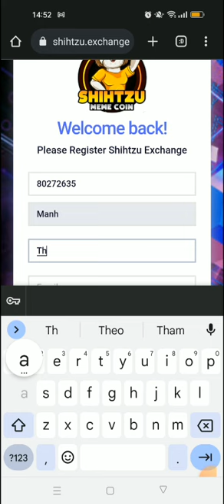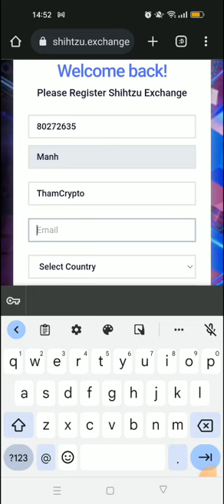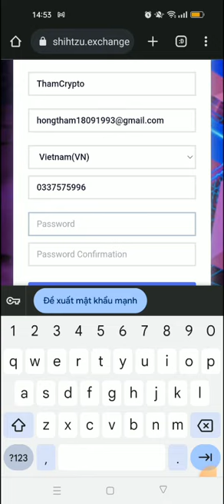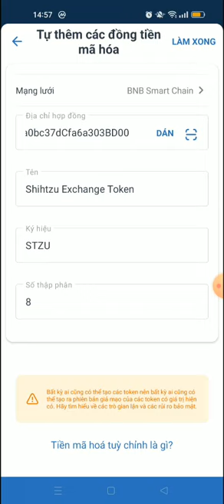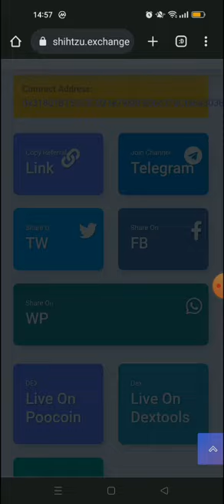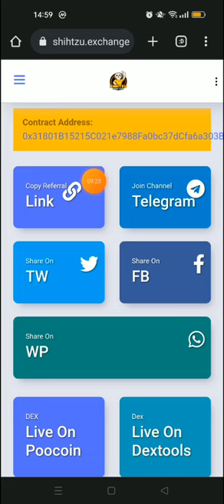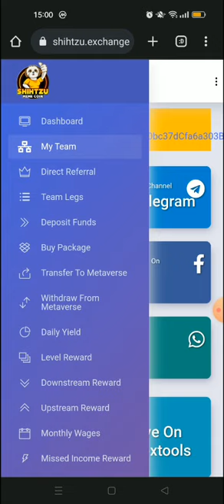ĐĂNG KÍ SÀN SHIHTZU EXCHANGE NHẬN NGAY 100.000 STZU TOKEN RÚT NGAY VỀ VÍ TRUST WALLET NGAY TỨC THÌ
Xin chào quý anh chị và các bạn đã đến với kênh của em, ở video này em chia đến các anh chị cách nhận 100.000 STZU token của sàn shihtzu exchange. Token sàn anh chị tranh thủ nhận nhé.

Link đăng kí tài khoản khai thác Hope token từ Hope Network
Link đăng kí và tải app nhận 1000 GBT TOKEN:
Mã mời bắt buộc:(105406).
Mã mời: ce2147
Link đăng kí sàn Atlantis exchange 🔥💥❤️🌼👇:
App đào ttcoin sẽ list các sàn lớn trong thời gian tới 🔥💥❤️🌼👇:
Đào recnec sàn remitano, cơ hội làm giàu không nên bỏ qua 🔥💥❤️🌼👇:
Mã mời: bz9e5d
Đăng kí sàn Kugouex: